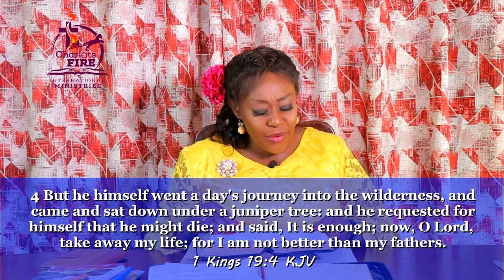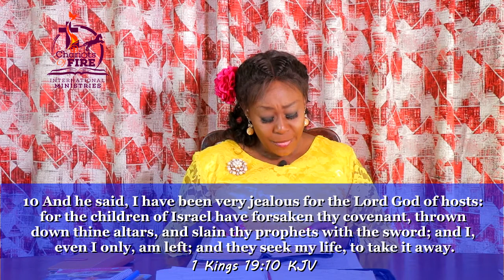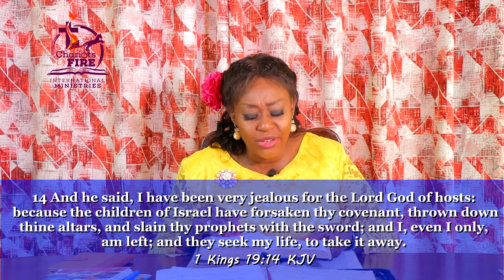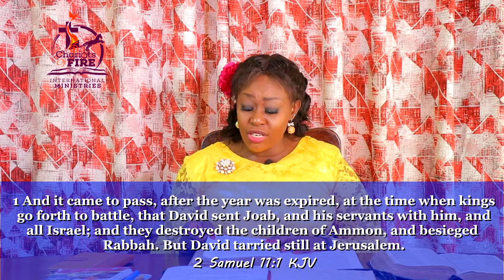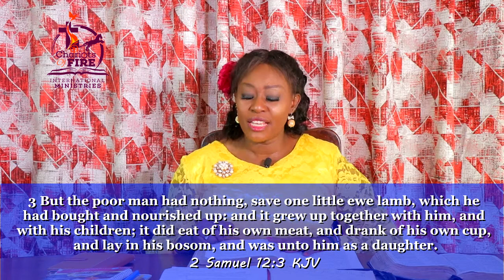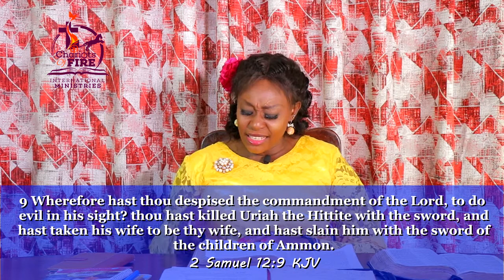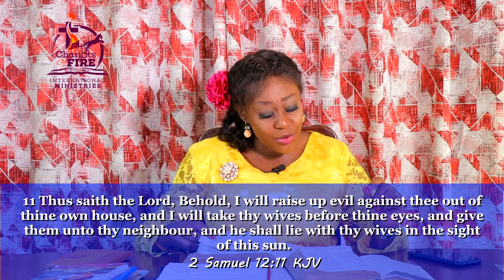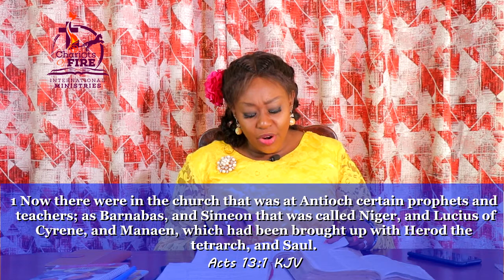YOU ARE FINISHED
TO SUPPORT AND PARTNER KINDLY USE THE FOLLOWING
MPESA PAYBILL 400222 BUSINESS CODE 1739983#NAME
EQUITY BANK : DAMARIS MUMBI- 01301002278